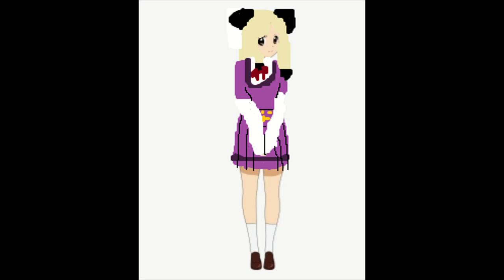Magia Record Event 2023: Can Of Soda Part 5 Mei-Mei Arc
Mei-Mei Toasts To All Of Loyalist College Students To Learn For Their Best But They Got A Straw For Their Can Of Soda Instead Of Drinking In Their Cans 2023.